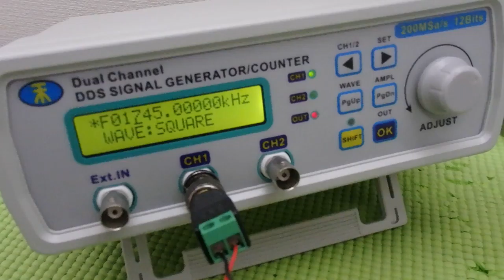メガヘルツの超音波発振制御プローブ ultrasonic-labo